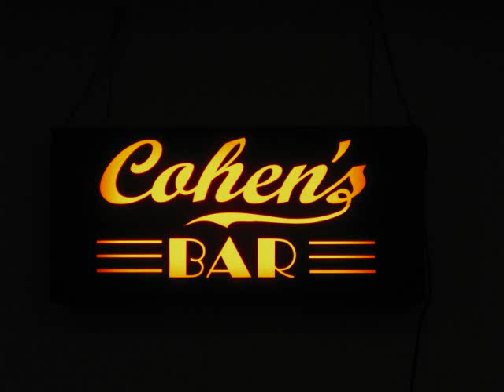Jacky Terrasson "Plasir d'Amour" (2000)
Beautiful, jazz-ballad rendition of the 18th century, French love song. You've probably heard it in other versions before and just never knew it. A brilliant pianist with a unique voice who I've been fortunate enough to see live a few times.